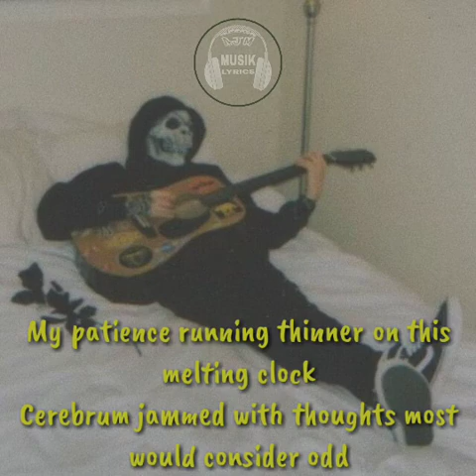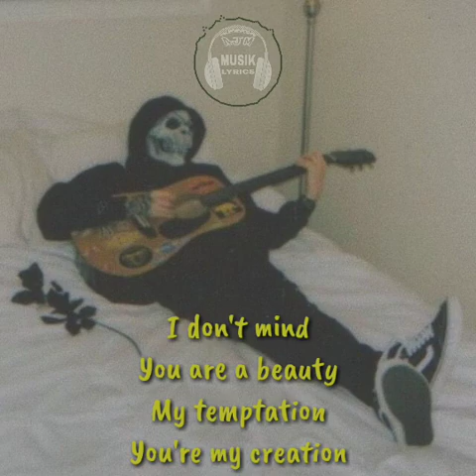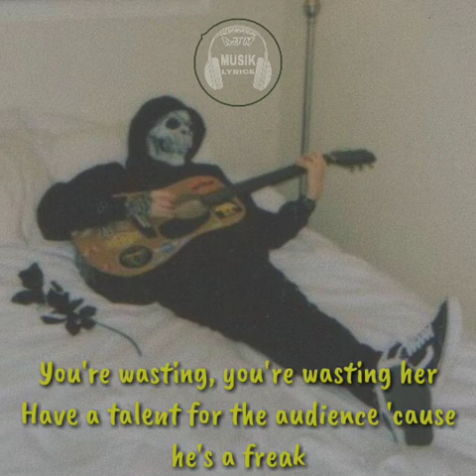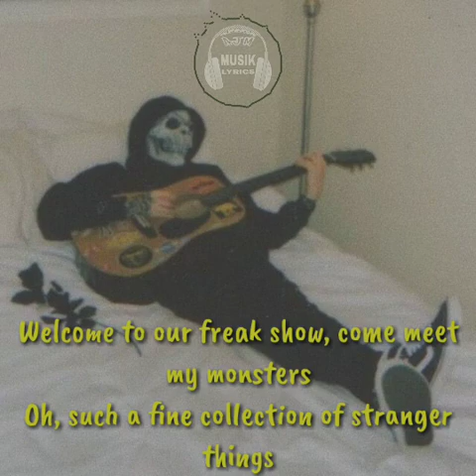Sub Urban - Freak Ft. REI AMI (Lyrics )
🎶 : SubUrban - Freak ft.REIAMI (LYRICS)

📃Lyrics Freak :
Cerebrum jammed with thoughts most would consider odd

To think you're any different from an animal or creature
Sick as you should be put down

Please don't hide
Their imperfections nature
Took two tries
To make the man in white know
I don't mind
You are a beauty
My temptation
You're my creation

Freak on Friday night
Now I'm the main attraction
Let's get acrobat
They wanna see some action
Tinkering with my design
Twist and turn my feral mind
Play with me till you've found another toy

Let me be your freak show, I could be your favorite monster
Lock me up, don't let me out 'cause you know (I can't help myself)

You're wasting, you're wasting her
Hard time finding the cure when there's no disease
Have a talent for the audience 'cause he's a freak